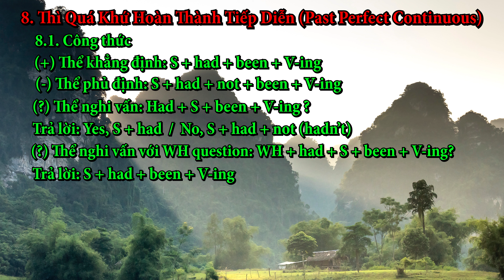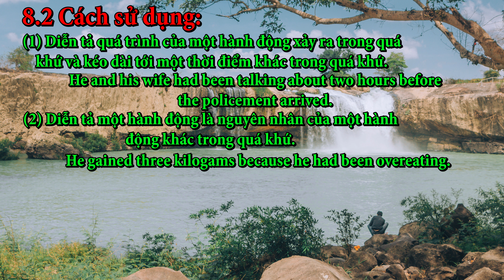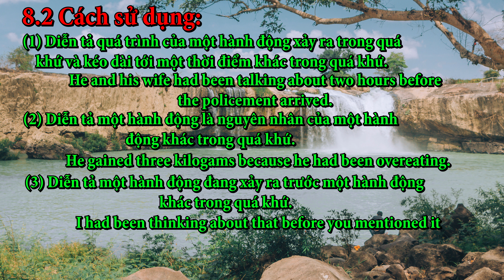An Brothers | #742 | 12 Thì Trong Tiếng Anh | Quá Khứ Hoàn Thành Tiếp Diễn - Past Perfect Continuous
Chúc các bạn có những giây phút thư giãn vui vẻ!